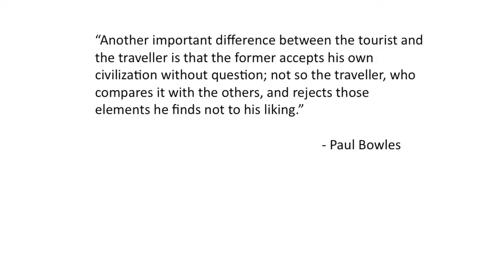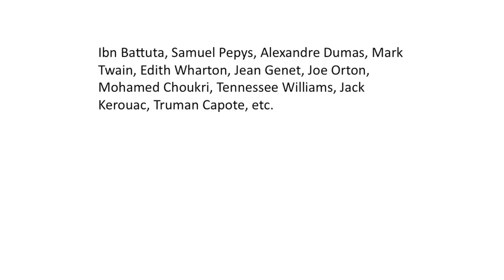Josh Shoemake at TEDxMarrakesh 2013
TEDxMarrakesh Theme 2013: Driving Forces

What is it that gets your pulse beating faster? Social injustice, climate change, fear of the unknown, or is it a beautifully designed chair, technology, a new discovery or an encounter with an inspirational person? The speakers of the third edition of TEDxMarrakesh investigate many of these issues. Some will leave questions hanging and others may have some answers, none will be boring. Join us on this day of revelation!

More about Josh Shoemake:
Josh Shoemake was born in Virginia and attended Columbia University, where he studied architecture and literature. He first arrived in Morocco in 1996 and spent three years teaching literature at The American School of Tangier, forming close friendships with Paul Bowles, Mohamed Choukri and other local writers. He served as the first resident headmaster of The American School of Marrakesh from 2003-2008, seeing the school's first class through to graduation. Now based in Paris and Marrakesh, he has published short stories in several magazines, including The Threepenny Review, as well as a novel, Planet Willie (Opium Books, 2013), about a fallen angel detective with bad earthly habits, and Tangier: A Literary Guide for Travellers (I.B. Tauris, 2013), a geographical history of the writers and fictional characters who have lived in Tangier, which The Times called "a sure-footed guide to the lore and literature of an enigmatic city," and the explorer Robin Hanbury-Tenison, writing in Country Life, called "a marvellously odd, gossipy romp of a book."